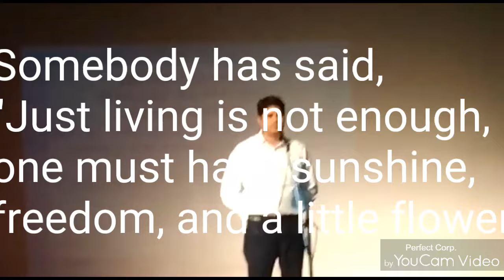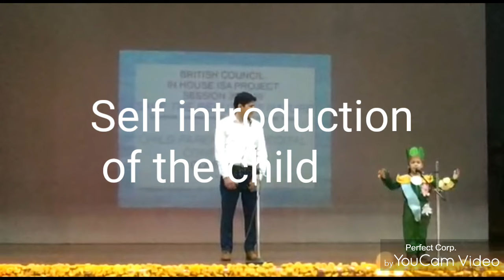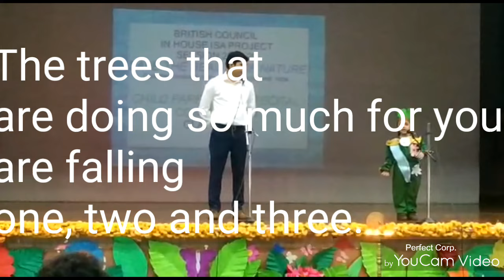Poem on 'Save the Beauty of Nature' with English Subtitles/ Parent Child Poem Recitation Competition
Poem on nature in English ||
English poem for kids on nature ||
Award Wining Parent Child Duo Poem Recital Competition on Nature at Dav public school ||
Parent and child duet performance on stage. English Recitation competition on nature. English poem recitation won 2nd prize ||
"Save nature" poem ||